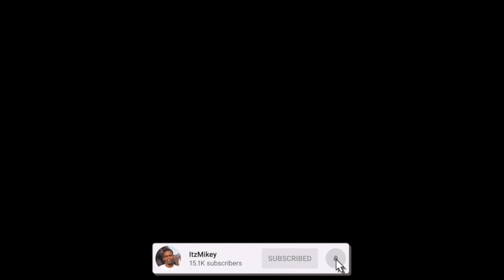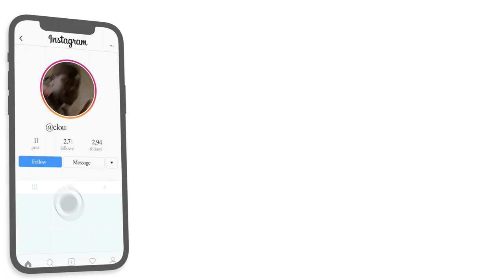AMERICAN REACTS TO ARGENTINE RAP 🇦🇷 🔥|LA MANTECA - LIT KILLAH & BHAVI FREESTYLE INCREIBLE | REACTION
Here's a reaction to "LA MANTECA - LIT KILLAH & BHAVI FREESTYLE INCREIBLE ", hope you guys enjoyed the reaction. ENJOY :)) Thank you guys for 35k subs, our goal is 50K by JUNE.

Full ORIGINAL video: LA MANTECA - LIT KILLAH & BHAVI FREESTYLE INCREIBLE